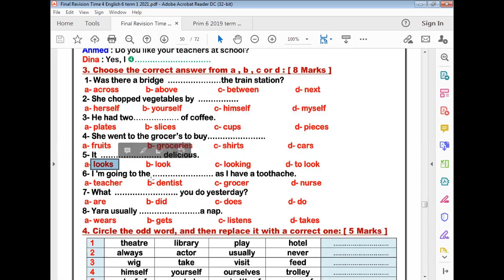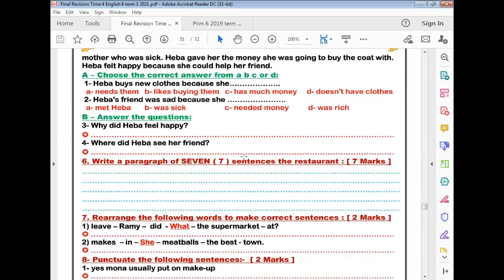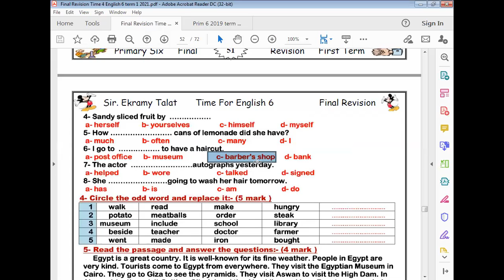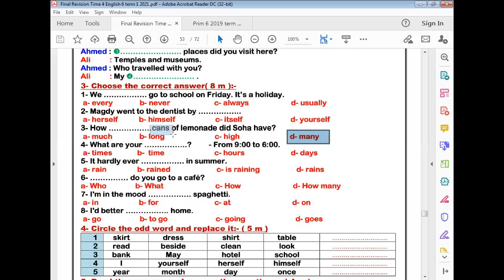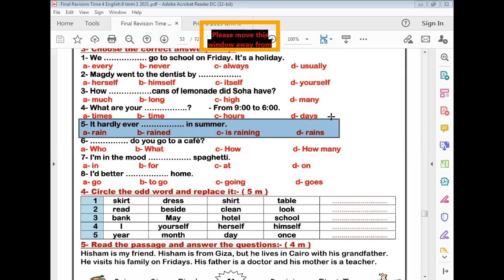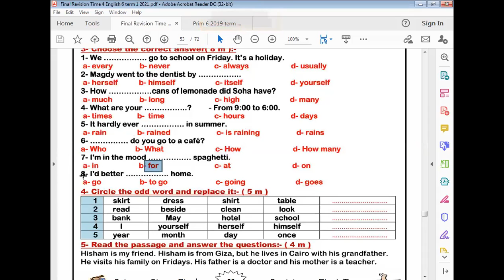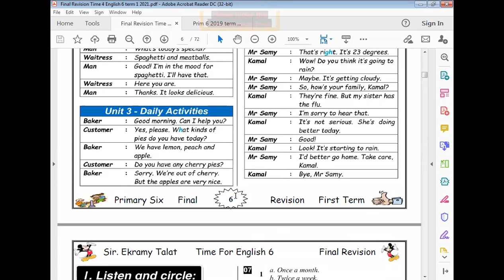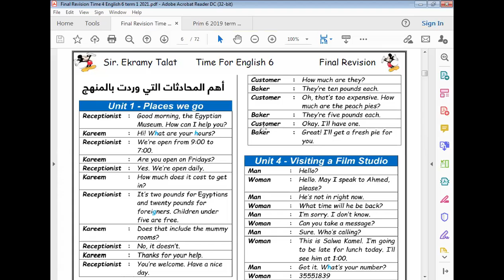الحصة 49 جزء ثاني الصف السادس لغة انجليزية